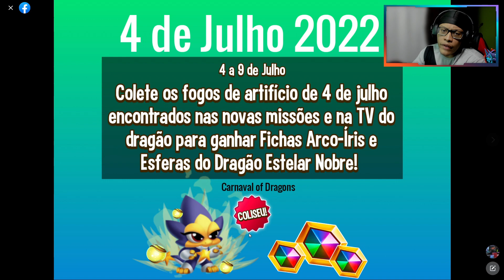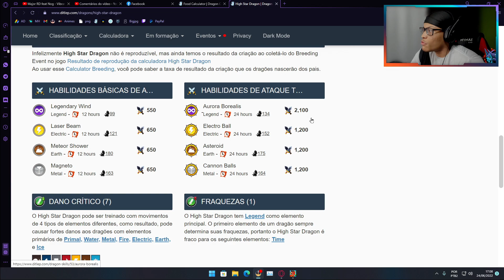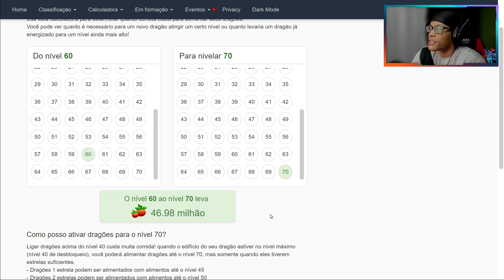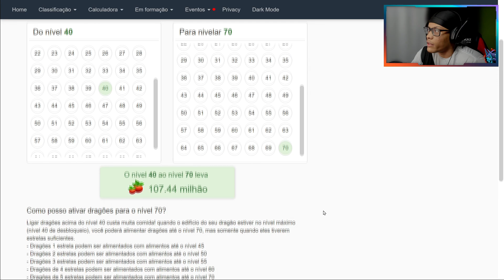VOCÊ VAI GANHAR O DRAGÃO ESTELAR NOBRE! 🥳🤯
Procure: Emitwo0 na Roxinha para lives e prêmios exclusivos